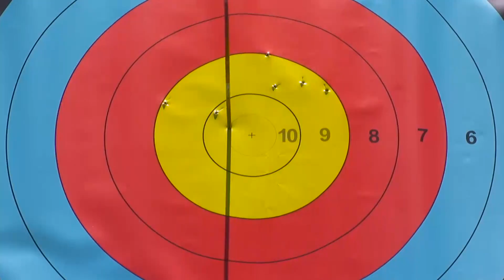Korea v Chinese Taipei – Recurve Women's Team Gold Final | Medellin 2015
Full recurve women's team gold medal match from the fourth stage of the 2015 Archery World Cup in Medellin, Colombia.

Athletes: Ya-Ting Tan; Chien-Ying Le; Mei-Chien Hsiung; Tuk Young Lee; Sungeun Jeon; Sunam Hong
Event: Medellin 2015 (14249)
Competition: Recurve Womens Team
Phase: Gold Medal Match